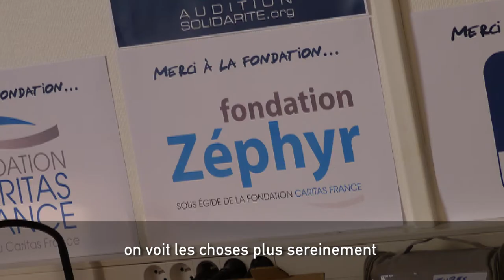Interview Julien Bartoli - avril 2017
1ère mission d'AuditionSolidarité à Marseille en collaboration avec l'AP-HM